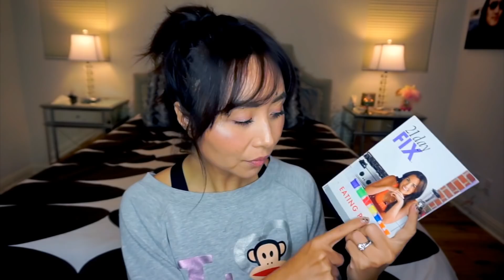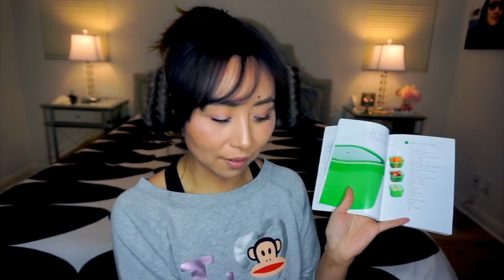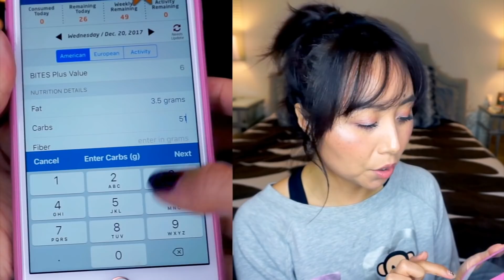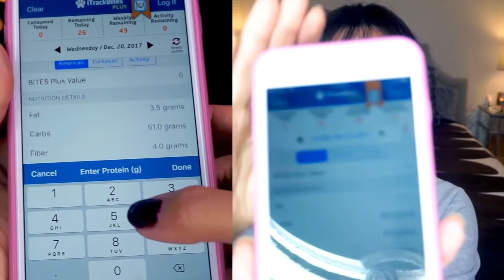[MsLindaY]我的饮食瘦身秘籍-Healthy Eating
大家好！大家一直在问我瘦身饮食方面的经验，这是一个大概的简介，跟大家分享一下我用的手机应用等，如果大家想要我出一个类似一天中吃了什么的视频详细给大家演示一下怎样用这些手机应用，或者对瘦身有任何问题，欢迎在下面给我留言！

视频中提到的产品：
21天挑战：

微博： @MsLindaY